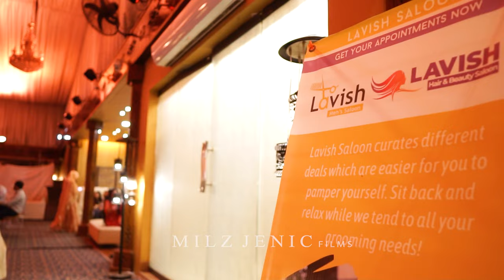''ANNUAL DINNER'' DUHS